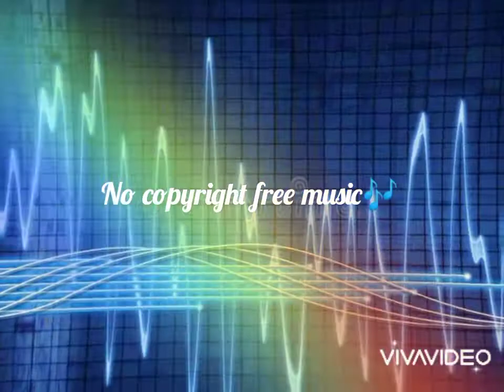Pan's Labyrinth (No Copyright music 2021) royalty free background music up beat josh_pan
download free and save background music for content creators 'free music' no copyright music' roylaty free music  and creative commons)

we upload a new song everyday .

Track: pan's labyrinth josh pan